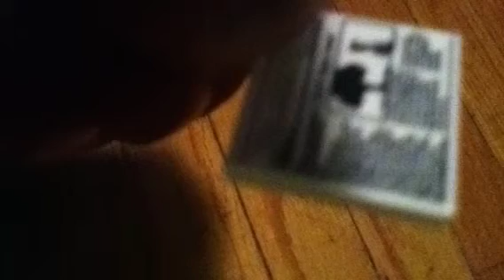Lego superheroes episode 4 superman vs lexluthor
Cool show